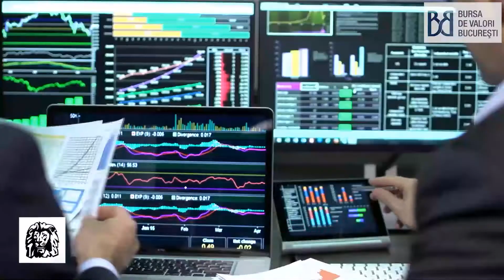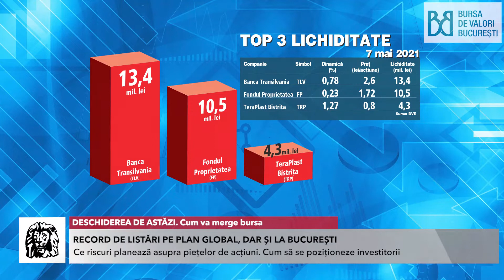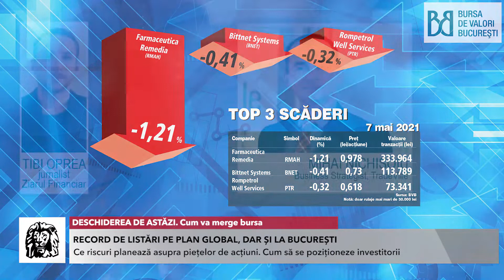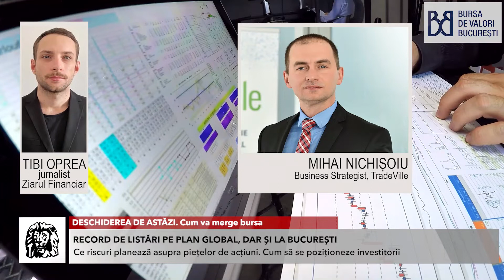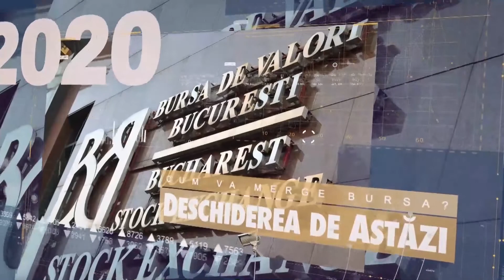DESCHIDEREA DE ASTĂZI. Cum va merge bursa. Cu Mihai Nichişoiu, Business Strategist la TradeVille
DESCHIDEREA DE ASTĂZI. Cum va merge bursa. Urmăriţi o discuţie cu Mihai Nichişoiu, Business Strategist la TradeVille